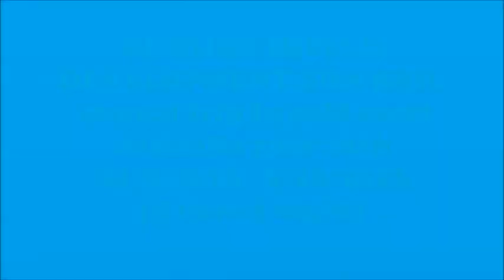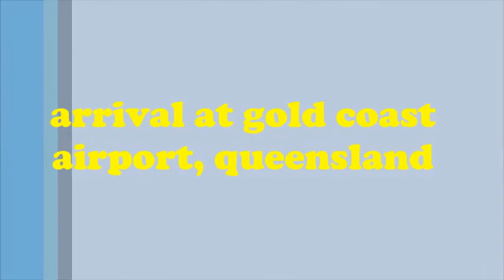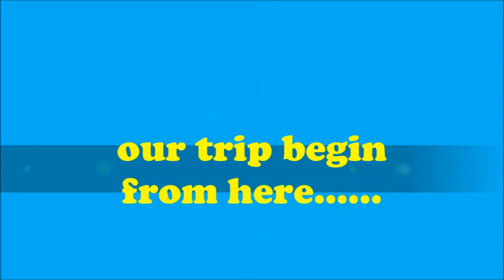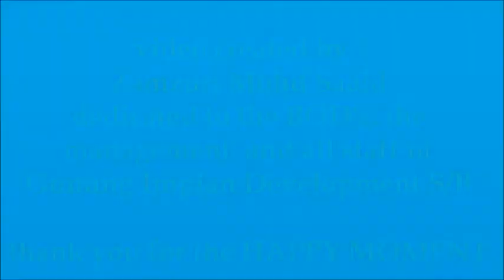gold coast 2016 vol 1